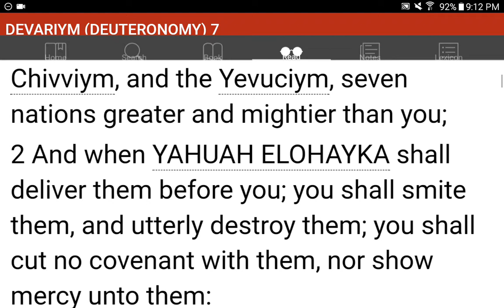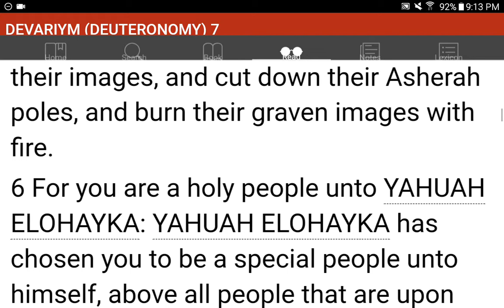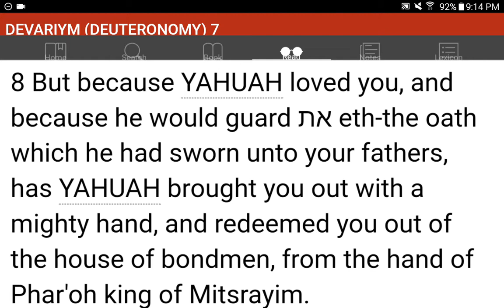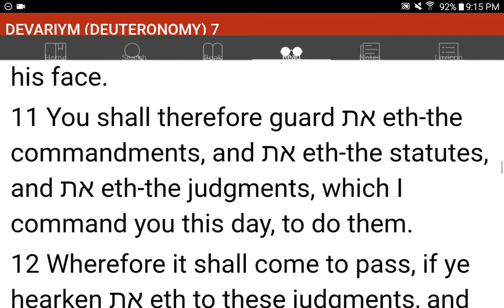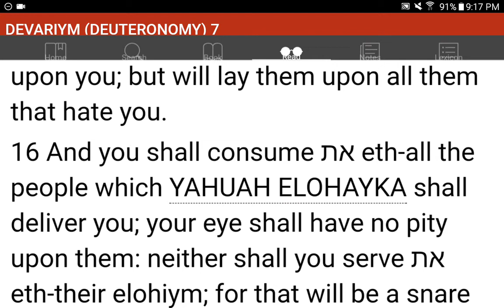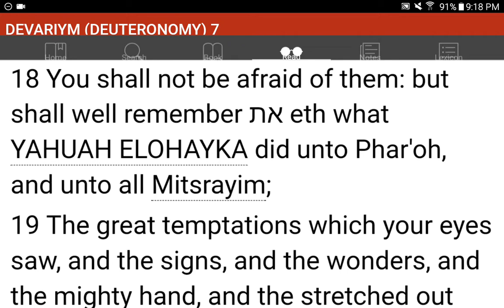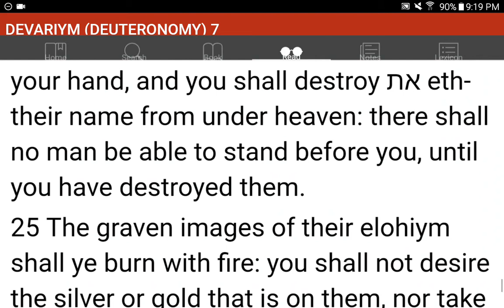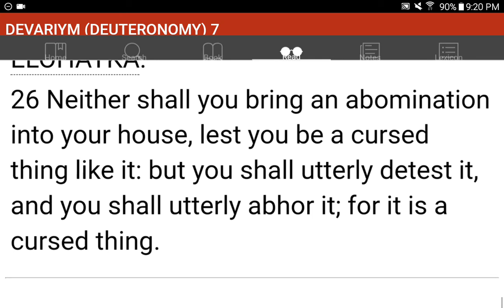💜h?™ "What's the MOST HELPFUL & SIMPLEST WAY that WORKS?"™ GIVE 1P/Month NOW! GCash